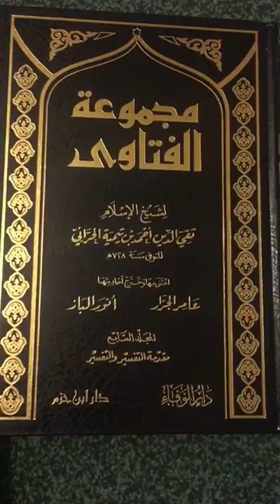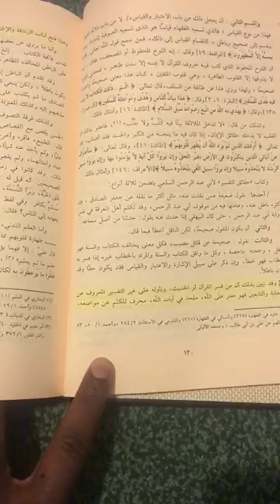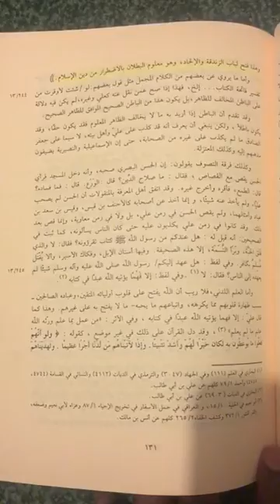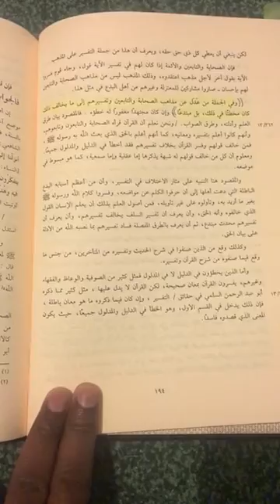Book Benefit #12 | Al Majmu' Al Fataawa | Ustadh AbdulRahman Hassan